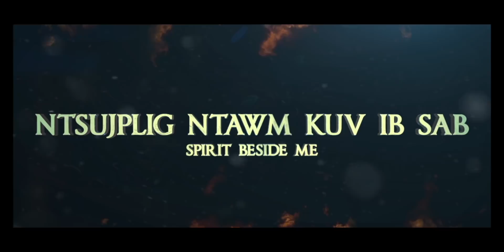New Drama Series 2018 " Ntsuj Plig Ntawm Kuv Ib Sab Spirits Beside Me"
(Re-Edit Version)

Hello to all my my lovely Supporters, Fans, Families, & Friends. I'm excited to announce that I will be starring in this new Hmong drama series. We shot this film with ZERO budget just to show case our vision. Imagine if we have all the budget to make this film come to life. Now that would be interesting. We have big goals for our future Hmong film industries. But we cant do it alone. We need supporters like you to help us make this project possible.  We are looking for supporters and sponsors to help fund this film.  Thank you for supporting Windstruck Production and always staying loyal to AVISIONPROJECT.

Our proof of concept! PLEASE SHARE! This is a teaser to show what this Pilot & Series can potentially become!

SPECIAL ANNOUNCEMENT: With this teaser we are now giving all previous backers and future backers who Pledge $20 or more who help us reach our goal, gain access not only to watch the Pilot, but the ENTIRE 1st SEASON for FREE!! Kickstarter

We believe in this project, we believe in you, Our BACKERS! But we need to reach our goal to make this pilot. This is ALL or NOTHING, if we don't reach our goal we don't get anything to make it!

Credits:
Amazing work in acting by Veness Chang and Ntxawg Moua.
Director/DP: Touacha Her
Drone Ops: Parker Gyokeres & Adam Gibeault
3d Titles: Dawson Burdick
Costume: Maylig Lee